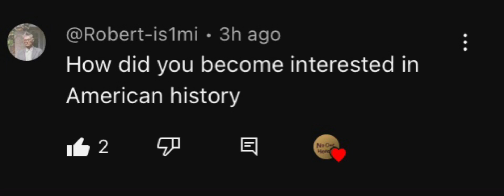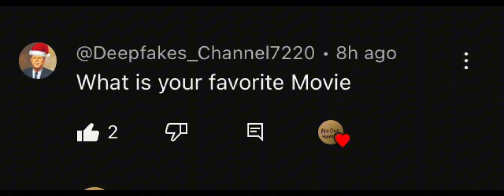answering questions I missed on my Q&A